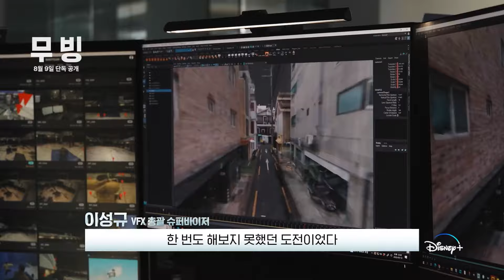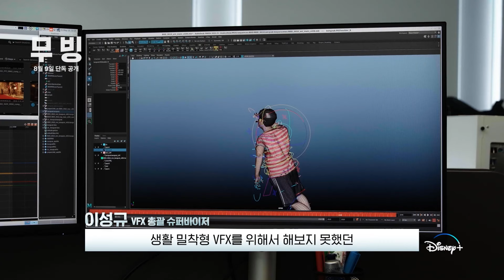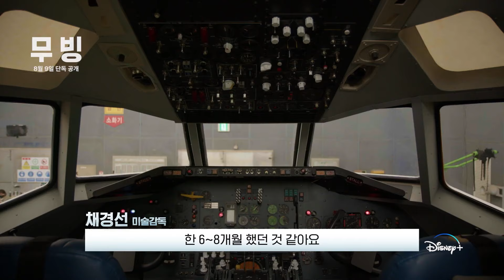[무빙] 프로덕션 비하인드 영상: 류승룡, 조인성, 한효주, 고윤정, 차태현, 류승범: 2023.8 디즈니+ 드라마: Moving: Zo Insung, Go Youn-Jung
초능력을 숨긴 채 현재를 살아가는 아이들과,
과거의 아픈 비밀을 숨긴 채 살아온 부모들이 시대와 세대를 넘어 닥치는
거대한 위험에 함께 맞서는 초능력 액션 히어로물
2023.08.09 디즈니+ (20부작) / Moving

연출: 박인제, 박윤서
각본: 강풀
원작: 강풀 웹툰 '무빙'
출연: 류승룡, 조인성, 한효주, 차태현, 류승범, 김성균, 김희원, 문성근, 이정하, 고윤정, 김도훈
 Zo Insung, Han Hyo Joo, Go Youn-Jung